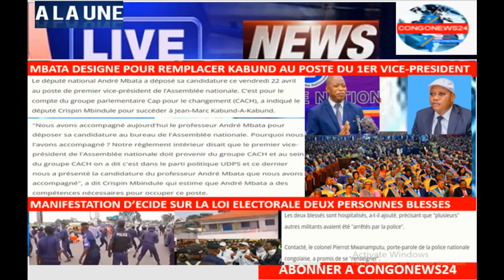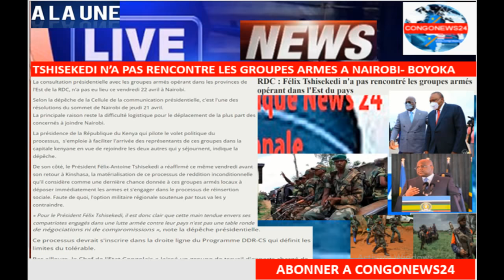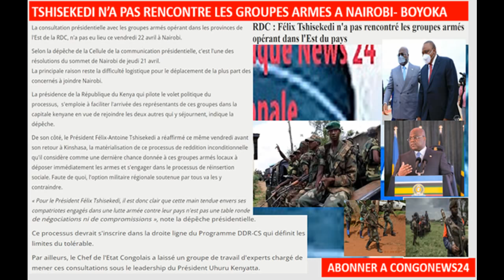22/4BOYOKA GEN.ARMEE OUGANDAISE ALOBI-PLAN-OCCUPATION,SIT-IN FAYULU,FATSHI VIENT DE FRAPPER ANAIROBI